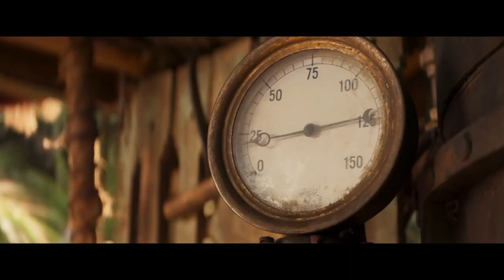Disney Jungle Cruise - HD Trailer 2019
Jungle Cruise is an upcoming American adventure film based on the Disney theme park attraction of the same name. Directed by Jaume Collet-Serra, the film will star Dwayne Johnson, Emily Blunt, Édgar Ramírez, Jack Whitehall, with Jesse Plemons and Paul Giamatti, and is set for release on July 24, 2020, by Walt Disney Pictures.

On August 9, 2015, it was announced that Walt Disney Pictures was redeveloping its film adaptation based on Jungle Cruises, to star Dwayne Johnson.The script will be written by John Requa and Glenn Ficarra, and the film will be produced by John Davis and John Fox. The film is intended to hark back to its period roots. In April 2017, Johnson expressed his interest in having Patty Jenkins helm the project In July 2017, Jaume Collet-Serra was announced as the director of the film.

In January 2018, Emily Blunt joined the cast. That same month, Michael Green was reported to have rewritten the script, previously worked on by Patrick McKay and J.D. Payne. In March 2018, Jack Whitehall joined the cast to portray the brother of Blunt’s character, although there was some social media backlash about a straight actor playing a "camp gay character". In April 2018, Édgar Ramírez and Jesse Plemons joined the cast to portray villains with the former being "a man with a conquistador background". In May 2018, Paul Giamatti joined the cast to portray a “crusty harbormaster.” In June 2018, Quim Gutiérrez joined the cast to portray one of the villains.